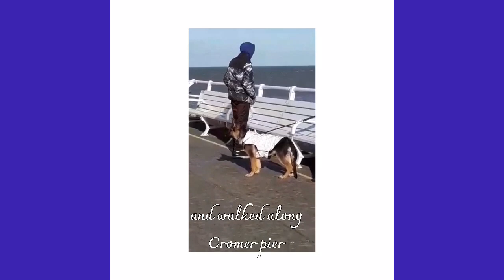Day out: Cromer Jan 2020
Winter walkies...